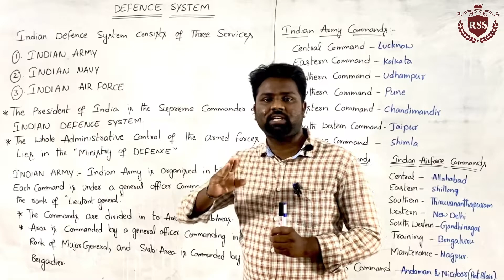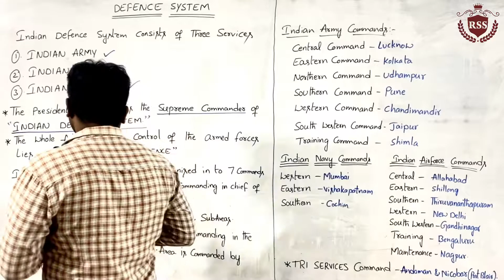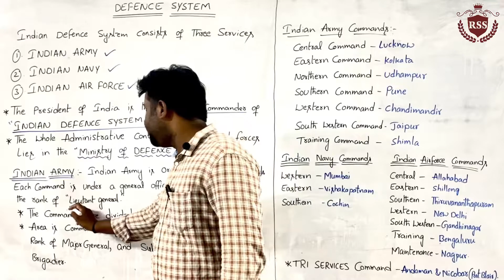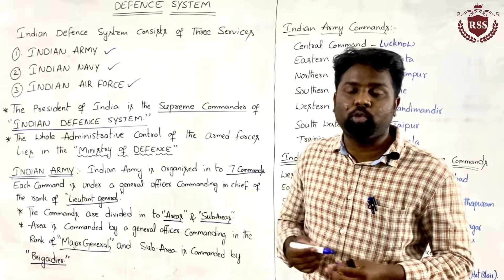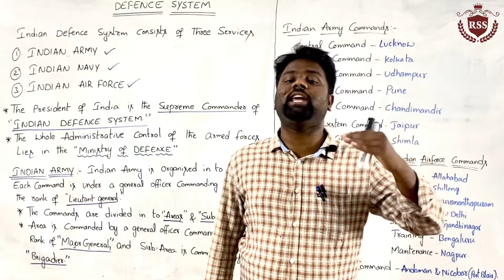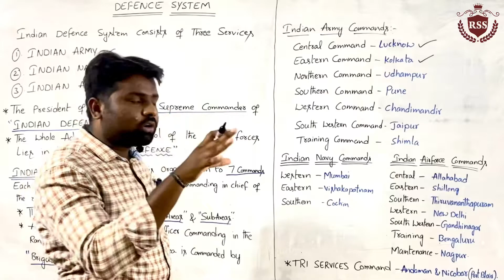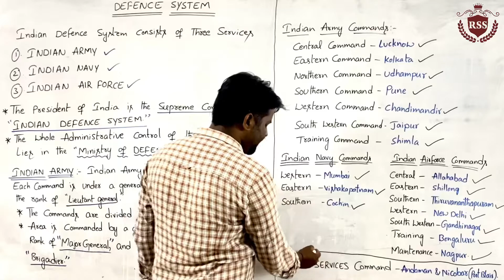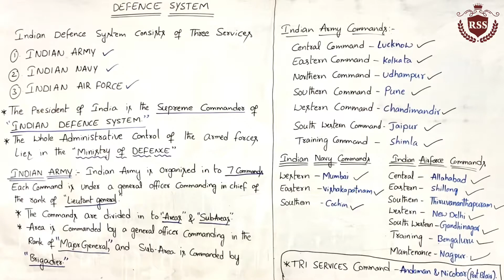India Defence System- Part-1